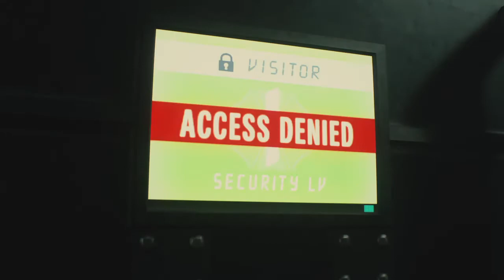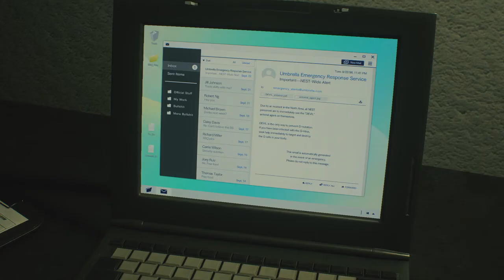RESIDENT EVIL 2 Claire Redfield Playthrough Part 14